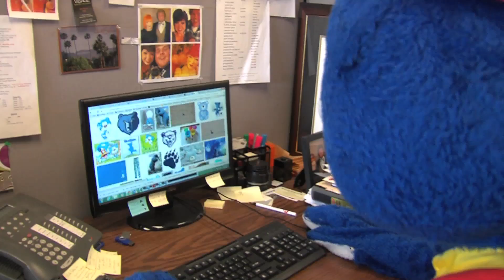Get Ready For Fandemonium